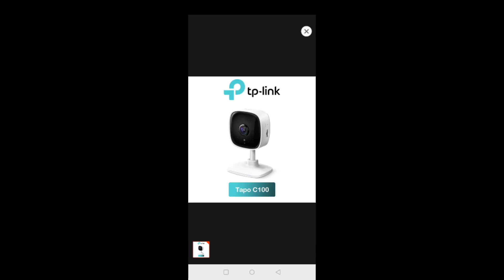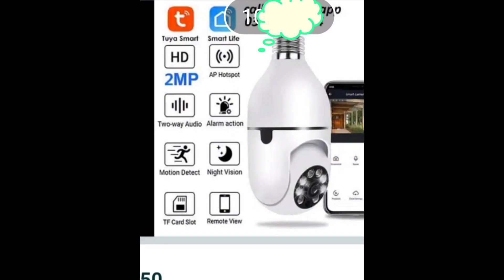what is benefits CCTV camera urdu Hindi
فائدہ کی تفصیل
جرائم کی روک تھام سی سی ٹی وی کیمرے ممکنہ مجرموں کے لیے نظر آنے والی رکاوٹ کے طور پر کام کرتے ہیں، کیونکہ کیمروں کی موجودگی سے پکڑے جانے کا خطرہ بڑھ جاتا ہے اور اس کے نتیجے میں مجرمانہ سرگرمیوں کے امکانات کم ہو جاتے ہیں۔
نگرانی اور نگرانی کرنے والے سی سی ٹی وی کیمرے کسی علاقے یا احاطے کی مسلسل نگرانی کے قابل بناتے ہیں، جس سے سرگرمیوں کی حقیقی وقت میں نگرانی اور نگرانی کی جاسکتی ہے، اس طرح سیکیورٹی اور حفاظت میں اضافہ ہوتا ہے۔
تفتیش کے لیے ثبوت CCTV فوٹیج مجرمانہ تحقیقات میں قابل قدر ثبوت کے طور پر کام کرتا ہے، قانون نافذ کرنے والے اداروں کو مشتبہ افراد کی شناخت کرنے، معلومات اکٹھا کرنے اور مجرموں کے خلاف ایک مضبوط مقدمہ بنانے میں مدد کرتا ہے۔
عوامی حفاظت میں اضافہ عوامی مقامات پر CCTV کیمرے سماج دشمن رویے کی حوصلہ شکنی، ٹریفک کی خلاف ورزیوں کی نگرانی، حادثات کا پتہ لگانے اور ہنگامی ردعمل کے انتظام میں مدد کر کے مجموعی حفاظت کو بڑھاتے ہیں۔
ملازمین کی پیداواری صلاحیت اور جوابدہی CCTV کیمرے ملازمین کی بدانتظامی کی حوصلہ شکنی، پروٹوکول کی پابندی کو یقینی بنانے، اور تنازعات یا مسائل کی صورت میں ثبوت فراہم کرکے بہتر کام کے نظم و ضبط اور پیداواری صلاحیت کو فروغ دے سکتے ہیں۔
ریموٹ مانیٹرنگ اور کنٹرول نیٹ ورک سے چلنے والے CCTV کیمروں کے ساتھ، ریموٹ مانیٹرنگ اور کنٹرول ممکن ہو جاتا ہے، جس سے مجاز اہلکاروں کو انٹرنیٹ کنیکٹیویٹی کے ذریعے کہیں سے بھی لائیو فیڈز تک رسائی اور کیمروں کا نظم کرنے کی اجازت ملتی ہے۔
گاہک اور عملے کے تحفظ کے CCTV کیمرے ریٹیل اسٹورز، بینکوں، ریستورانوں اور دیگر عوامی اداروں میں صارفین اور عملے کو چوری کی روک تھام، تعاملات کی نگرانی، اور ایک محفوظ ماحول فراہم کرکے تحفظ فراہم کرتے ہیں۔
انشورنس دعووں کی تصدیق CCTV فوٹیج انشورنس دعووں کے دوران ٹھوس ثبوت کے طور پر کام کرتی ہے، حادثات، املاک کو نقصان، یا چوری جیسے واقعات کی تصدیق کرتی ہے، اس طرح دعووں کے تصفیے کے عمل کو تیز کرتی ہے۔
پیری میٹر اور احاطے کی سیکیورٹی سی سی ٹی وی کیمرے گھروں، دفاتر، گوداموں اور دیگر املاک کے لیے داخلی راستوں، دائروں اور کمزور علاقوں کی نگرانی کرکے، دراندازیوں اور غیر مجاز رسائی کو روکتے ہوئے بہتر سیکیورٹی فراہم کرتے ہیں۔
آپریشنل بصیرت اور تجزیاتی CCTV کیمرے جدید خصوصیات کے ساتھ کاروباروں کو کسٹمر کے رویے، ٹریفک کے نمونوں اور آپریشنل کارکردگی کا تجزیہ کرنے کے قابل بناتے ہیں، جس سے باخبر فیصلہ سازی اور عمل کی اصلاح ہوتی ہے۔"Created by InShot